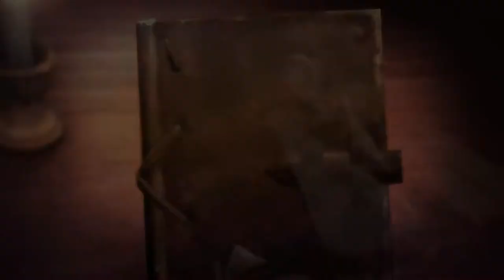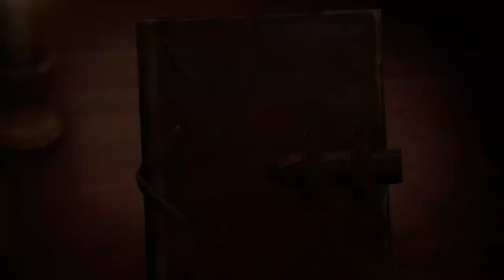Attack on Titan 2 Walkthrough - Part 4 (Ch. 1.4 Roar)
Level Covered:
Chapter 1 - Episode 4: Roar